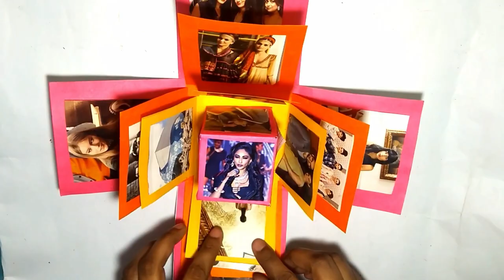Photos box card for every special one | how to make photo card | explosion box card | Tuber Tip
photos box card - explosion box card | birthday card with photos | new year card | gift box card |.
explosion box birthday greeting card with 30  photos and a mini gift box inside for gift.
scrapbook box card with photos.

diy accordion photo card / diy - pull out photo box | suite tuxedo card box / suite box card.
pop up photo box | handmade greeting card idea. scrapbook exploding box card-secret handmade gift love in box-photo album diy easy-for birthday.

how to make jumping photo cubes card|| surprise cubes box card||cubes inside box. how to make maze photo card | explosion box card | scrapbook card. explosion box card | gift box card | new year 2019.

hexagon explosion box card with photos | birthday gift greeting card idea |.

diy - pull out photo box.
so whats better than to gift your loved ones with this easy and very creative idea -pop up photo box.. diy valentine's day explosion box card tutorial / handmade card ideas for scrapbook tutorial.